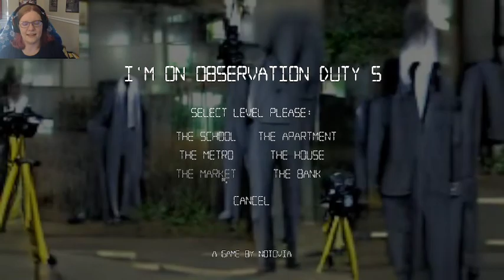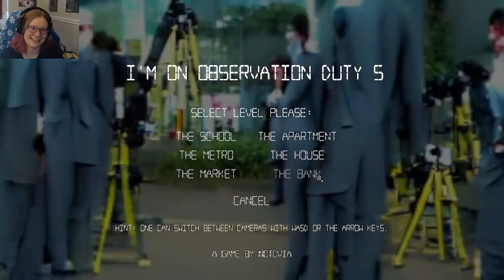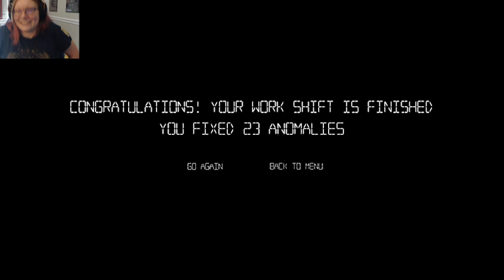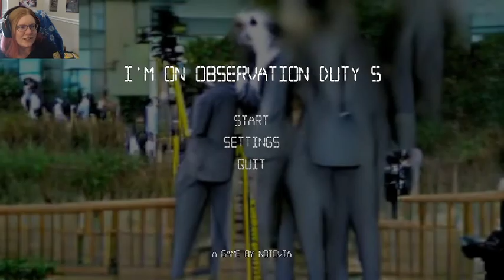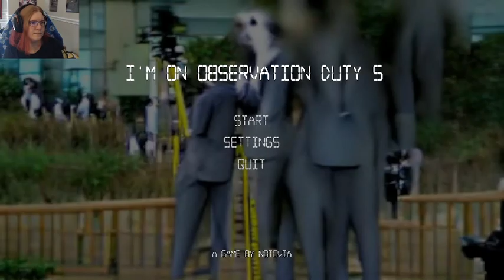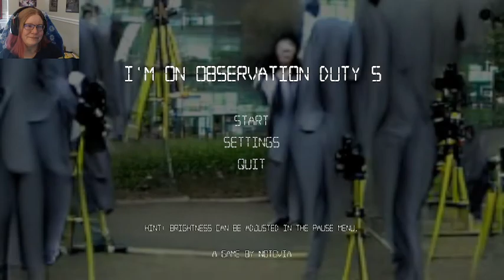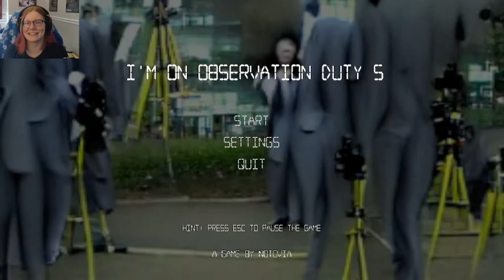I'm on Observation Duty 5 (Part 5)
We wrap up our first run through with the market and the bank! We'll come back to this in the future for sure!